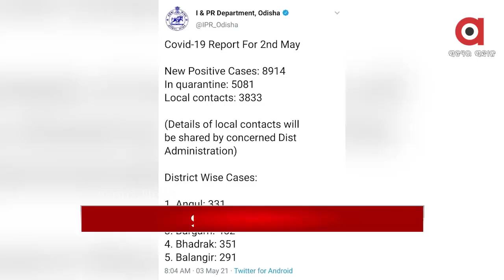Argus Headline 3pm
+ମୟୂରଭଞ୍ଜରେ ନାବାଳିକାକୁ 5ଦିନ ଧରି ଦୁଷ୍କର୍ମ ଘଟଣା.
+ହାଇକୋର୍ଟରେ ପିପିଲି ଉପନିର୍ବାଚନ ସଂପର୍କିତ ମାମଲା…
+IFS ଅଭୟ ପାଠକ ଚାକିରିରୁ ବିଦା.
+ଆଇପିଏଲ କ୍ରିକେଟରେ ପଶିଲା କୋରୋନା...
+କରୋନାରେ ସ୍ୱାମୀଙ୍କ ମୃତ୍ୟୁ ପରେ ଜୀବନ ହାରିଲେ ପତ୍ନୀ...